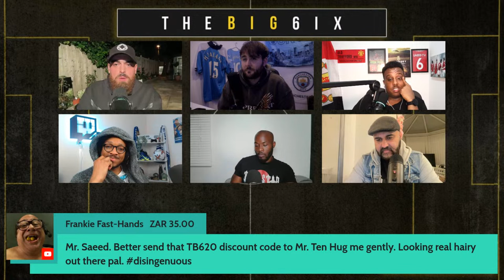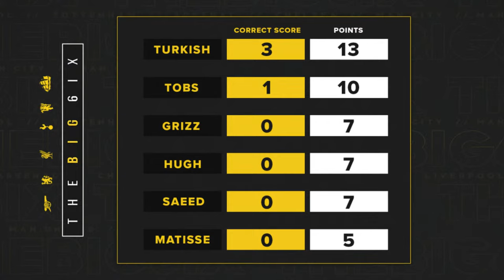SPURS BEAT POOR MAN UTD ⚪️ | CAICEDO HORROR SHOW AS CHELSEA LOSE AT WEST HAM 🔵 | THE BIG 6IX ⚽️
Caicedo puts in an all-time Premier League HORROR debut as Chelsea go down 3-1 to West Ham. Questions mount for Ten Hag's Man Utd, who hand 3 points to Ange Postecoglou's Spurs at Tottenham Hotspur Stadium. Elsewhere, Arsenal, Liverpool and Man City all pick up maximum points in tricky fixtures.

Fantasy Premier League 👇
Code: TN3RDC

🎨 ARTWORK - Jordan Rothwell (City Xtra)

📖 CHAPTERS - PRESENTED BY JUSTME
0:00 Intro: 💀Role reversal💀
3:02 Man Utd cooked at Spurs, Casarolled in midfield
18:13 Tottenham get their 💐
28:02 Ten Hag, Mount
42:07 Superchats I
1:00:03 Chelsea humbled at West Ham
1:22:59 Superchats II
1:35:57 Liverpool's 10 men win
1:49:27 Arsenal's gritty Palace win
1:55:11 🧨😆Big dogs on top?
2:00:19 Prediction Table
2:01:39 Man City beat Newcastle
2:08:00 Superchats III